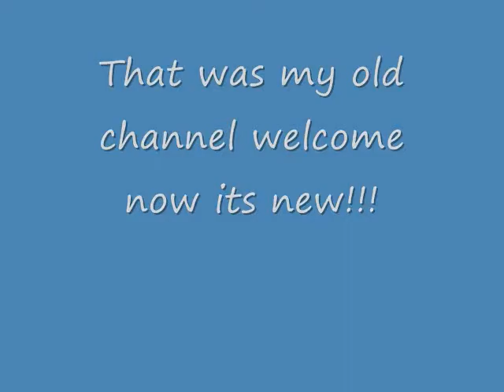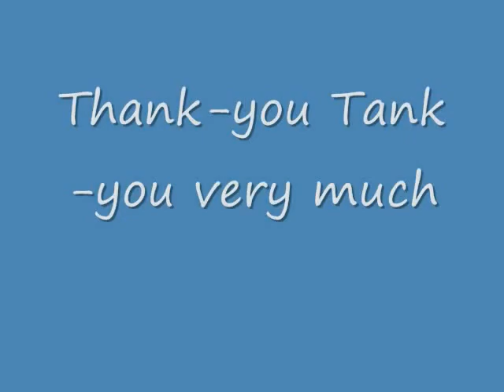welcome to my channel 12/22/09